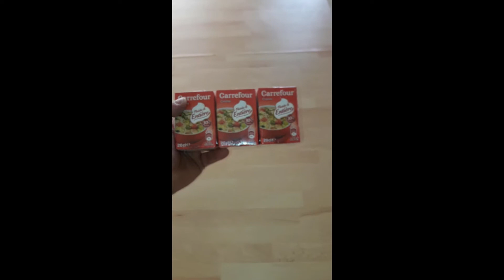COMMENT FAIRE DU BEURRE MAISON# le trappeur picard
Voila comment faire son beurre en moins 10 minutes
Mon snap: nicoh2014
INSTAGRAM: LE TRAPPEUR PICARD
RETROUVÉ MOI SUR amazone et d'autre boutique en ligne

Je vous conseille :
toopet:

A bientot le trappeur picard

Mon snapchat: nicoh2014 " le trappeur picard"